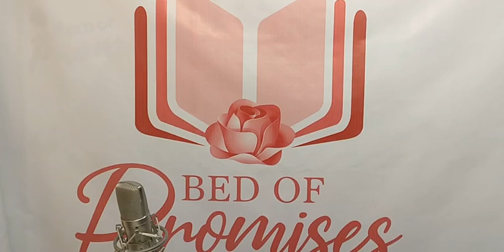"NOW EAGERLY DESIRE THE GREATER GIFTS."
CGM BED OF PROMISES
1 Corinthians 12:31 "Now eagerly desire the greater gifts.